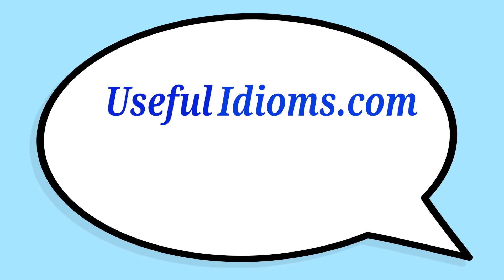I'm fed up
An idiom to use when you’re very angry.   "I'm fed up"